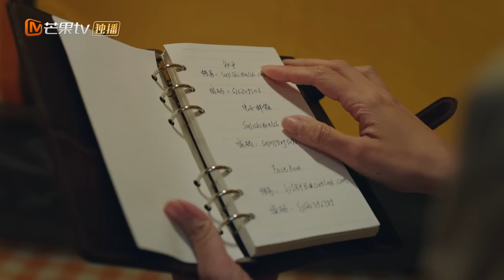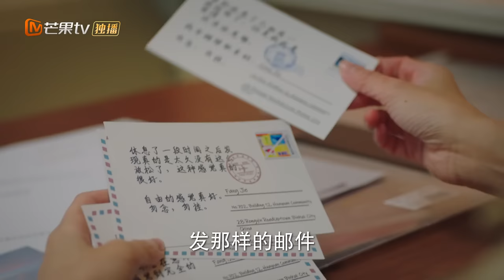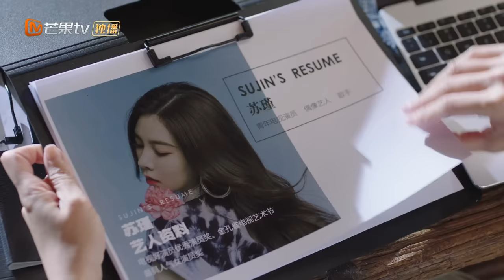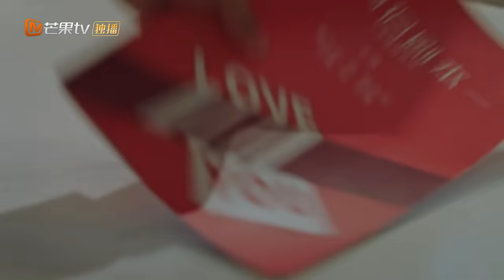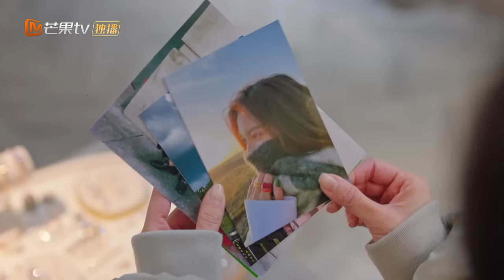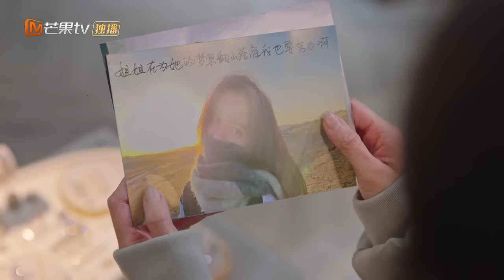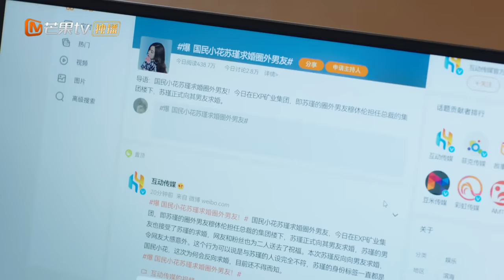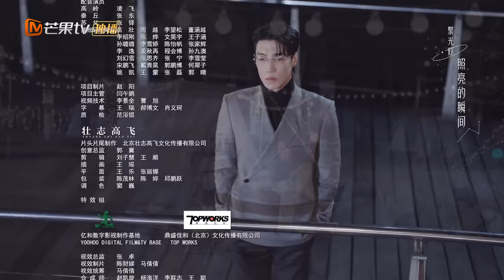【Viet Sub】Phương pháp khám phá tình yêu 🔍❤️🕵️‍♀️ EP1｜Exploration Method of Love｜MangoTV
Sự trợ giúp thiêng liêng của đứa trẻ dễ thương giúp "Mẹ thỏ và Bố sói" thành công

✤ Câu chuyện hấp dẫn về nữ tiến sĩ địa chất Su Ji Shi, sử dụng cây búa địa chất để chinh phục thế giới. Với một sự cố không may, cô phải "đại diện cho em gái" và đóng vai một nghệ sĩ nữ. Ngoài những "thú nhỏ" liên tục trong sự nghiệp, điều khiến cô phiền lòng nhất là phải thực hiện "hợp đồng tình nhân" với "chủ đầu tư" - tổng giám đốc tập đoàn khai khoáng EXP, Mu Hiu Lun. Trên phía kia, Mu Hiu Lun ban đầu chỉ để đối phó với áp lực của mẹ cậu về việc lập gia đình, nhưng bất ngờ lại bắt đầu có tình cảm với cô gái độc lập và ngầu lòi này. Tuy nhiên, tại thời điểm này, Mu Hiu Lun phát hiện ra bí mật về danh tính của Su Ji Shi. Liệu câu chuyện tình yêu bắt đầu bằng một lời nói dối này sẽ kết thúc ra sao?